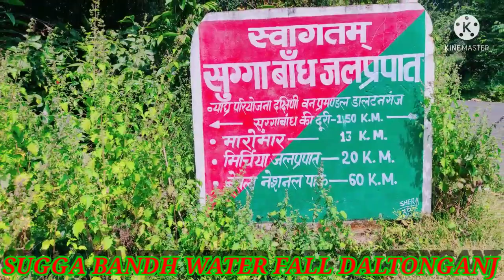SUGGA BANDH WATER FALL DALTONGANJ JHARKHAND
DALTONGANJ JHARKHAND PARI VLOGS